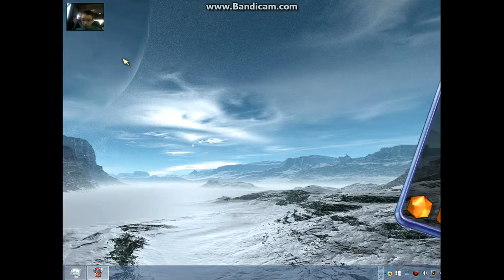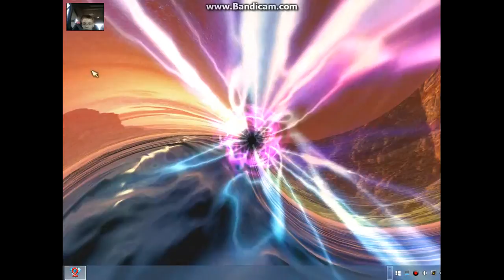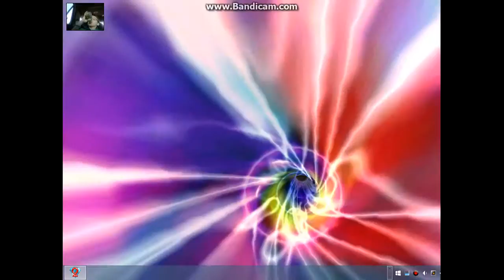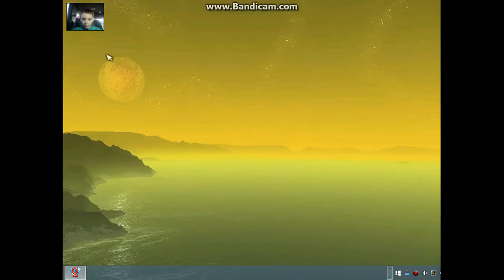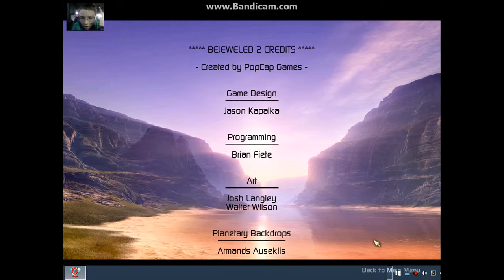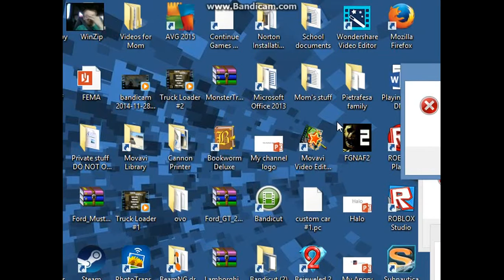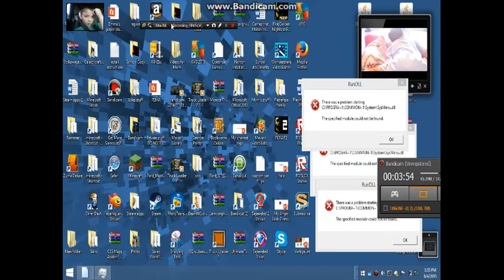PopCap Games Mashup